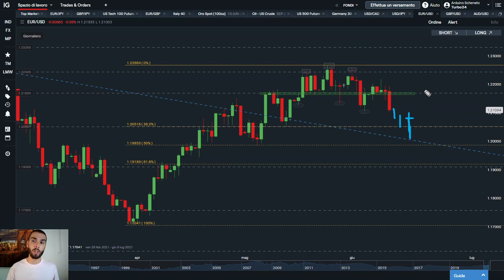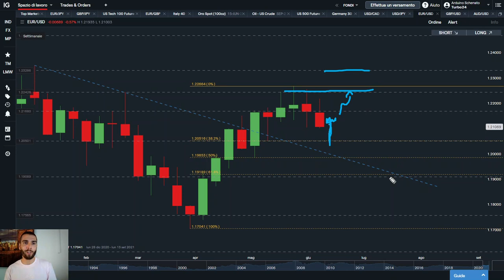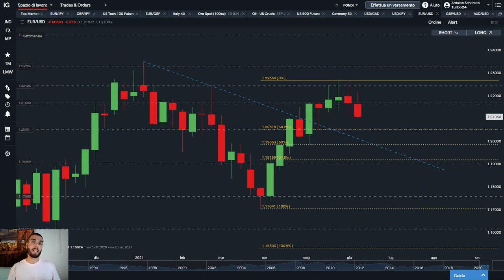EUR/USD: Previsioni Euro Dollaro per la settimana [12.06.2021]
EUR/USD: Previsioni Euro Dollaro per la settimana del 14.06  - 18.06

00:00 Intro
00:30 TF weeekly: cosa è successo
02:08 View Operativa
04:43 TF Daily
06:24 Sintesi view su EUR/USD per la prossima settimana
07:20 Conclusioni

Nuova analisi a cura di Arduino Schenato di Hereforex sulla coppia di valute più liquida nel forex trading, la coppia  euro dollaro .